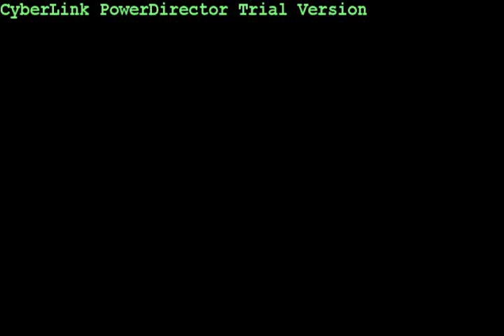2015 Southside (SC) PG Jawun Evans vs McCallie Prep (TN)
The 2015 point guard prospect from Southside High (SC) shows why so many college coaches are showing early interest in him during action against McCallie Prep (TN) during the St. Francis Tournament in Georgia.  Played well as a freshman earning various honors throughout the season including All-Tournament selection during the St. Francis Tournament.  Evans has a good feel for the game and should be among the top prospects in the state of South Carolina for 2015.